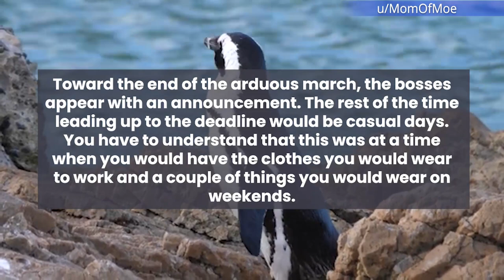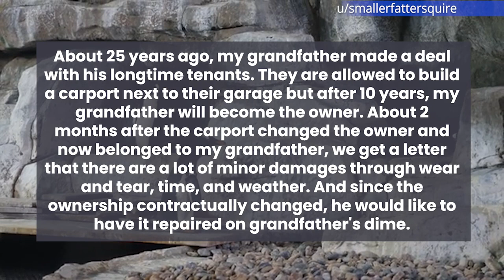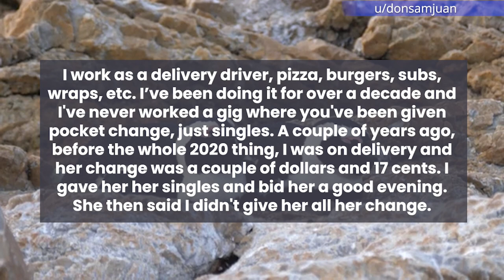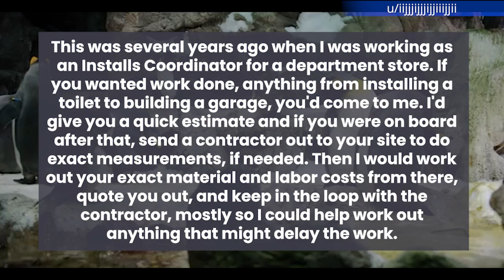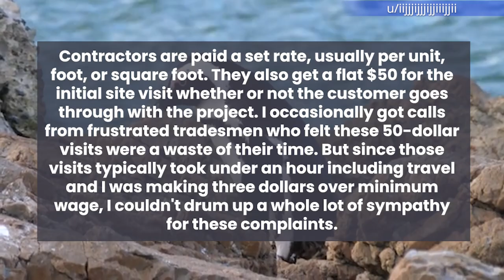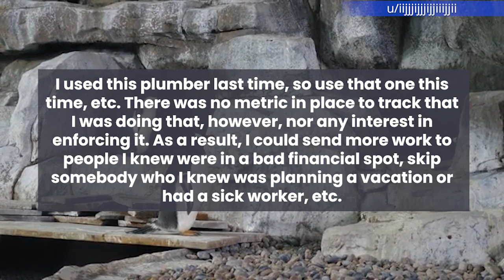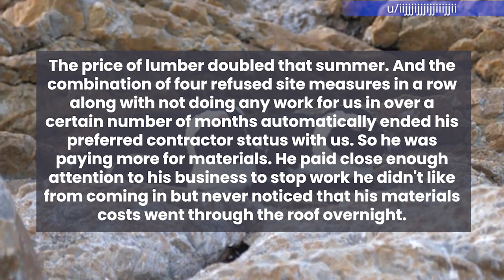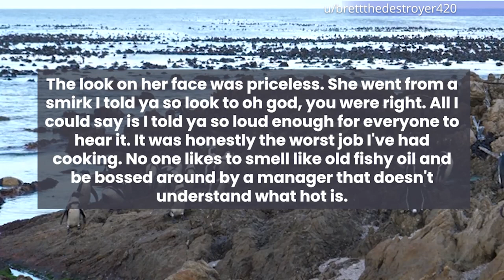Stupid Management Gets Shocked By This Employees Compliance